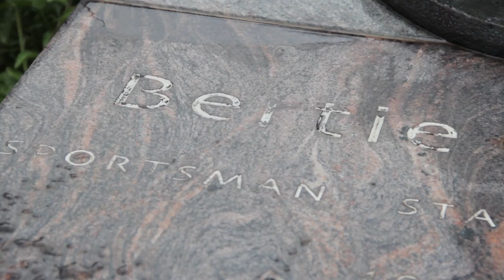NI Milk Cup 2013 Opening Parade & Ceremony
This is the official video for the Northern Ireland Milk Cup 2013 Opening parade & Ceremony!  This year, we welcomed 44 teams from around the world competing in the 31st edition of the prestigious Northern Ireland Milk Cup Youth Football Tournament.

This year's special guest was Northern Ireland Manager Michael O'Neill, himself having played in the tournament in it's early years.